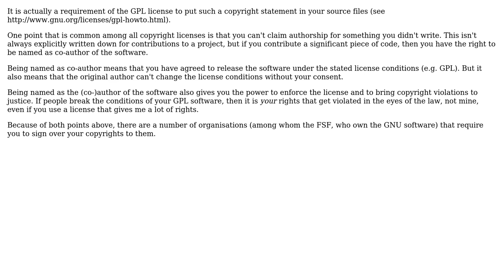Author has inserted copyright into code with gnu public license notice - implications?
Software Engineering: Author has inserted copyright into code with gnu public license notice - implications?

With thanks & praise to God, and with thanks to the many people who have made this project possible! | Content (except music & images) licensed under CC BY-SA | Music | Images & others | With thanks to user Nick Pickering user Bart van Ingen Schenau and the Stack Exchange Network Trademarks are property of their respective owners. You are responsible for your own actions.